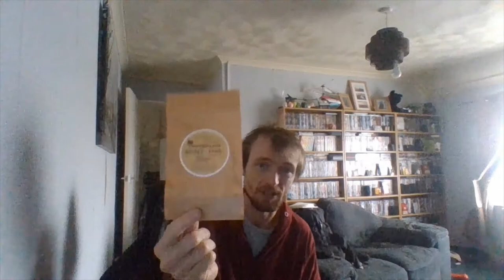Toothpaste what type do you carry?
Toothpaste what type do you carry? i am asking this because there is some many different types today and i was trying to cut down on weight and the size of it in my pack and thanks for the support and taking the time to watch and comment on this video